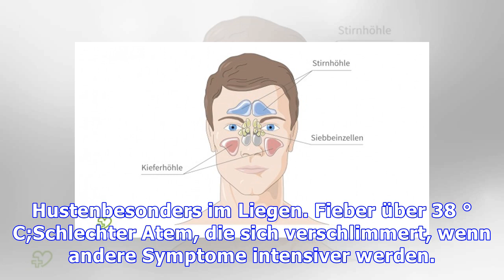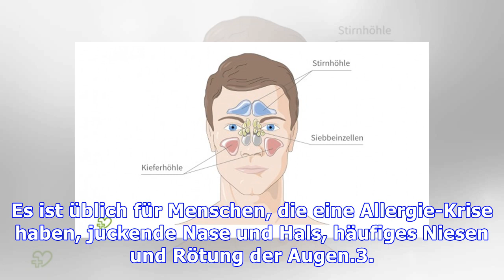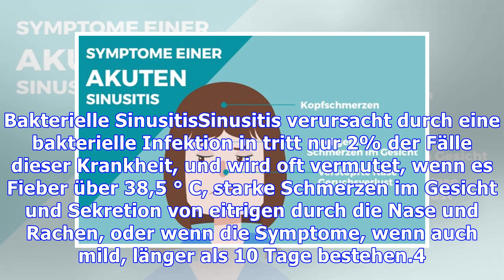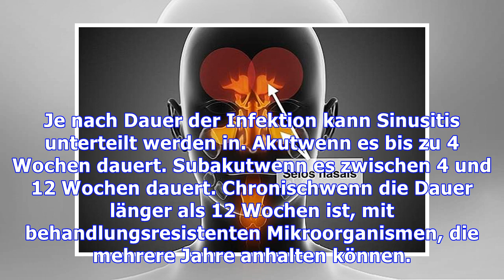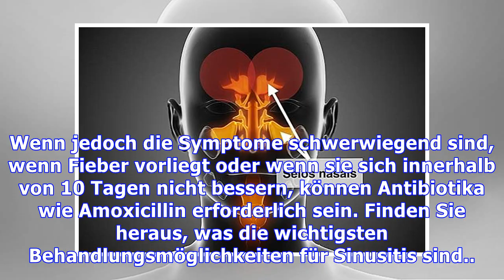Symptome der Sinusitis und wie man die Haupttypen unterscheidet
Die Symptome der Sinusitis, die auch Rhinosinusitis genannt werden kann, passieren, wenn es eine Entzündung der Schleimhaut der Nasennebenhöhlen ist, die Strukturen sind, die um die Nasenhöhlen sind. Bei dieser Krankheit treten häufig Schmerzen im Gesicht, Nasensekret und Kopfschmerzen auf, obwohl die Symptome je nach Krankheitsursache und allgemeiner Gesundheit und Empfindlichkeit der einzelnen P...